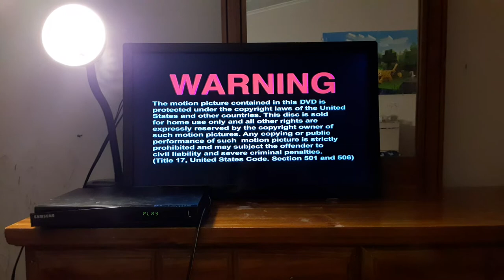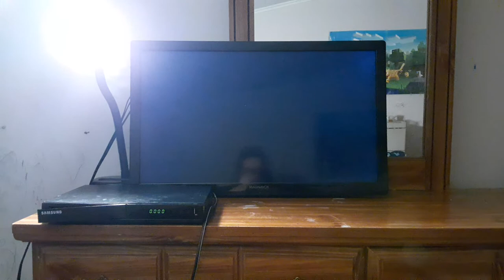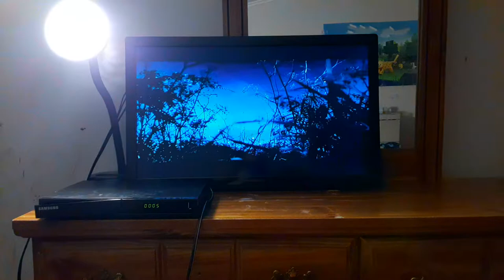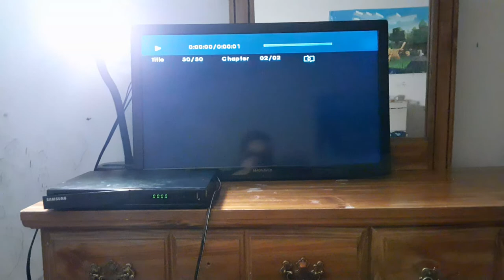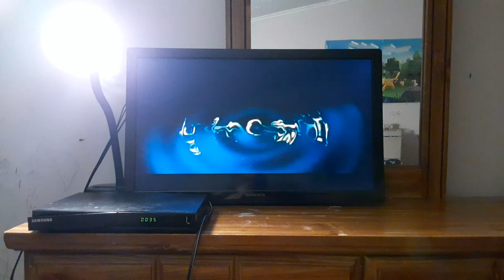Opening To Dr. Seuss How The Grinch Stole Christmas 2001 DVD (Widescreen Version)